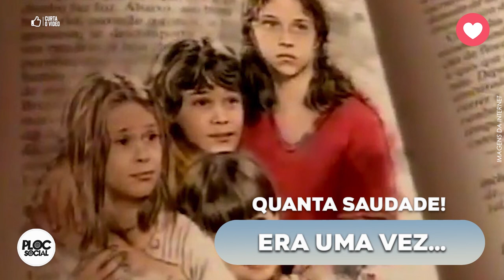ATORES DA NOVELA ERA UMA VEZ QUE JÁ FALECERAM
Confira a lista de artistas de Era Uma Vez, novela produzida em 1998 pela Rede Globo, que infelizmente já nos deixaram.

Cláudio Marzo – Xistus
Um dos grandes atores da história da teledramaturgia nacional, Cláudio Marzo morreu no dia 22 de março de 2015, aos 74 anos, vítima de complicações pulmonares.

Elias Gleizer – Pepe
Muito querido pelo público, o ator morreu em 16 de maio de 2015, aos 81 anos, por conta de complicações de uma broncopneumonia. Sua última participação foi em Boogie Oogie (2014), como o Padre Cláudio.

Flávio Migliaccio – Xerife
O veterano ator, foi encontrado morto em seu sítio, no interior do Rio de Janeiro, no dia 4 de maio de 2020, aos 85 anos. Ao lado do corpo, foi deixada uma carta de despedida. Sua última novela foi Órfãos da Terra (2019).

Herval Rossano – Jorge
Além de ator, dirigiu importantes novelas em sua carreira. Morreu em 9 de maio de 2007, aos 72 anos, enquanto dormia. Foi casado com Bibi Ferreira, Nívea Maria e, por último, com Mayara Magri.

Hilda Rebello – Olga
Dois meses após a morte do filho, Jorge Fernando, Hilda, que atuou em novelas da Globo, morreu aos 95 anos, em 29 de dezembro de 2019, vítima de insuficiência respiratória.

Ida Gomes – Madre Superiora
A atriz polonesa, que mudou-se para o Brasil no fim dos anos 1930, morreu em 22 de fevereiro de 2009, aos 85 anos, vítima de uma parada cardíaca.

João Carlos Barroso – JJ
Intérprete do inesquecível Toninho Jiló de Roque Santeiro, João Carlos Barroso atuou em inúmeras novelas e humorísticos da Rede Globo. Nos últimos anos, esteve em Zorra e Sol Nascente. Morreu em 12 de agosto de 2019, aos 69 anos, vítima de câncer no pâncreas.

Jorge Dória – Rudy
Ator e humorista, nos deixou em 6 de novembro de 2013, aos 92 anos, no Rio de Janeiro (RJ). Estava afastado da TV desde 2005, quando sofreu um AVC. Morreu após complicações cardiorrespiratórias e renais.

Jorge Fernando – Frei João
Diretor e ator de novelas de sucesso da Rede Globo, Jorge Fernando morreu no dia 27 de outubro de 2019, aos 64 anos. Ele já lutava contra alguns problemas de saúde há alguns anos e foi vítima de uma parada cardíaca.

Luiz Carlos Tourinho – Banshee
O ator teve papeis de destaque em Suave Veneno (1999), Sai de Baixo e Sob Nova Direção. Morreu em 21 de janeiro de 2008, aos 43 anos, vítima de aneurisma cerebral, que tratava desde 2005. Seu personagem na novela Desejo Proibido (2008), que estava em andamento, desapareceu.

Nair Bello – Santa
A consagrada atriz e humorista morreu em 17 de abril de 2007, aos 75 anos, devido a falência múltipla de órgãos. 17/04/2007, aos 75 anos • F. Multipla

Paco Sanches – Paquito
O ator morreu em 19 de outubro de 2013, aos 74 anos.

Rejane Goulart – Nilda
A atriz, que foi eleita Miss Brasil em 1972, morreu em 26 de dezembro de 2013, aos 59 anos, em decorrência de um acidente vascular cerebral (AVC).

Tereza Rachel – Berta
Um dos principais nomes do teatro brasileiro, Tereza Rachel teve diversos papeis de destaque em novelas da Globo. A atriz morreu no dia 2 de abril de 2016, aos 82 anos.

Yoná Magalhães – Anita
Yoná foi uma das recordistas em participações em novelas no Brasil, tendo protagonizado diversas tramas a partir dos anos 1960. Morreu em 20 de outubro de 2015, aos 80 anos, em virtude de problemas cardíacos. Seu último papel foi Glória em Sangue Bom (2013).